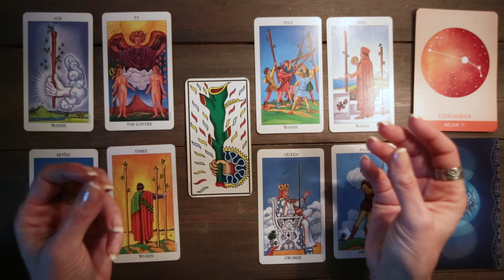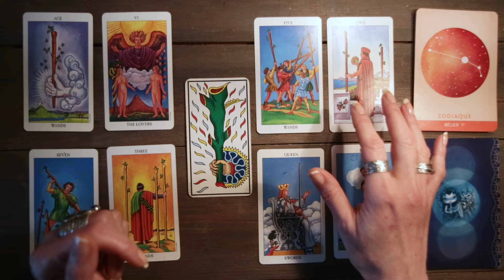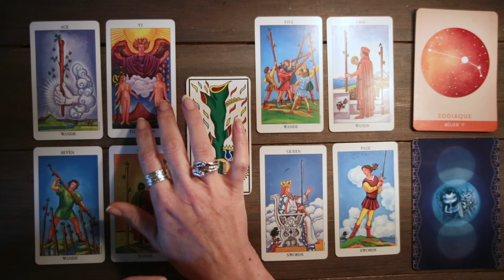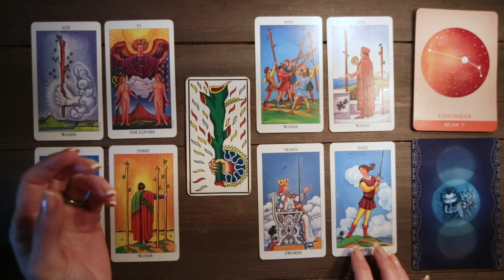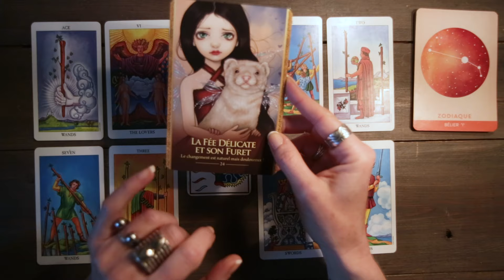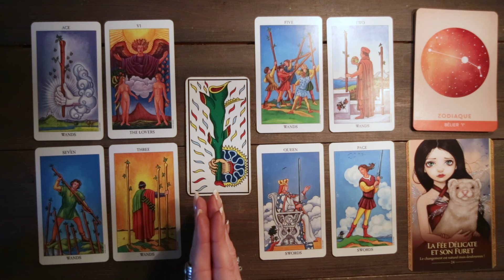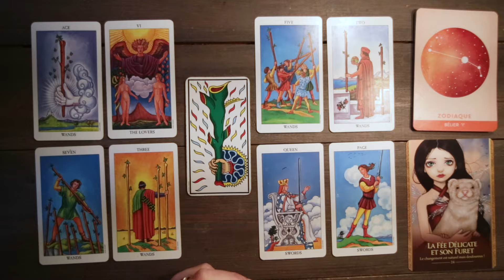BÉLIER💫♈️✨AVRIL 2024 ✨ Tirage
Ne luttez plus contre le changement 🫶🏼…On y va les Béliers ! 💫

Tarot de Marseille ~ Radiant Rider-Waite ~ Oracle des Metamorphes @LucieCavendish

Beau mois à tou.te.s ! 🫶🏼

LGSF ✨

👉🏼Tirages Hebdo 🔮
Instagram - La Gitane Sans Filtre -